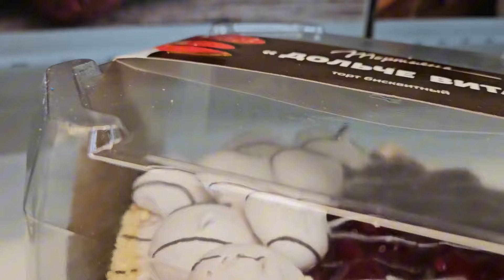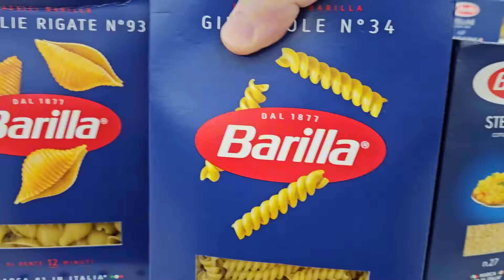"Влacтныe будут злее, чтобы люди стали добрее". Еда многодетным и разговорчики в пути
Поддержать меня и канал можно на карту Тинь koff 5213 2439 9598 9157
Молитва и земной поклон за благодетелей! Пожертвование каналу НЕ может быть целевым, то есть на что-то конкретное. Спаси Бог!

Подать записку с именами и сделать пожертвование напрямую в проверенный мной благодатный храм можно

ВАЖНО! Мнение автора видео является частным, не претендует на истину в последней инстанции, не является призывом и руководством к каким-либо действиям.
Комментарии могут не отражать и не совпадать с мнение автора ролика.
Ответственность за хамство, обвинения и оскорбления в комментариях несут авторы комментариев!

ВНИМАНИЕ ВАЖНО!
Нельзя СКАЧИВАТЬ видео и размещать перезаливом на других каналах! Можно и полезно делиться ссылкой!